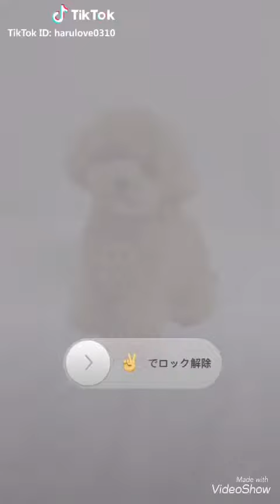Cute puppies. (teddy bear poodle)